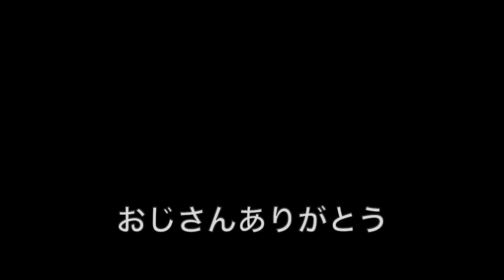超盛り上がる ギャングビースト part2